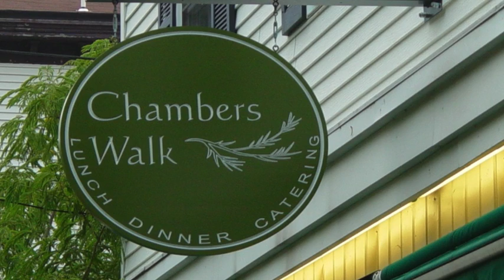Chamber's Walk Cafe & Catering Wedding & Special Events